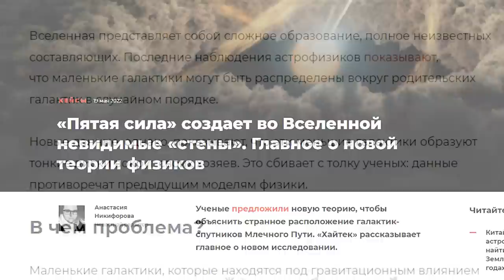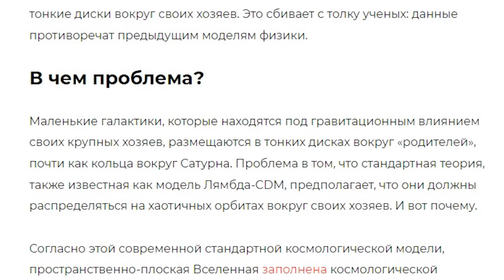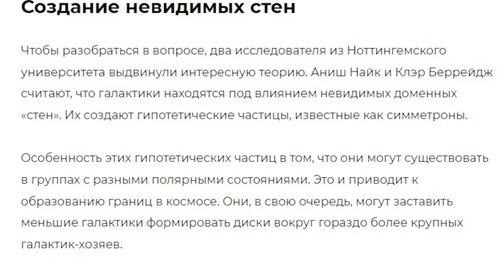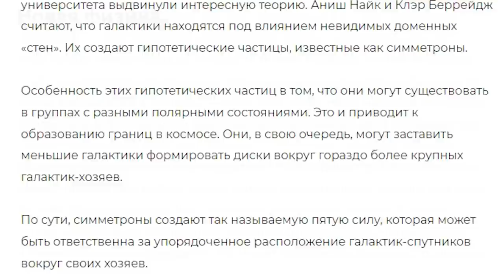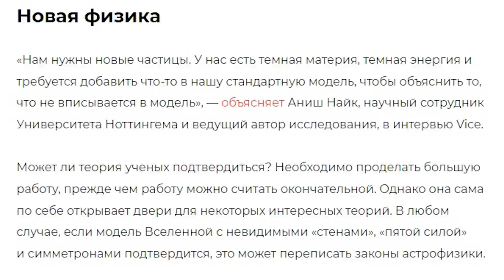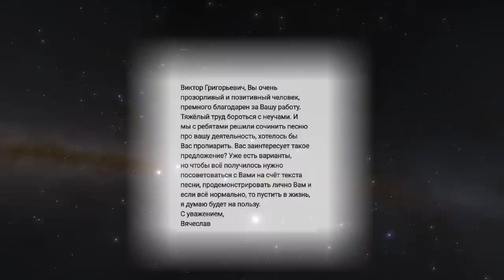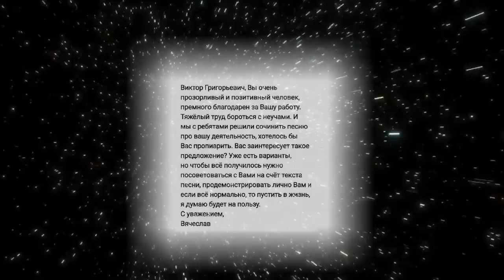Пятая Сила "стена"🔥 🔴 ★ 👍 наука✔"Катющик ТВ"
Поддержать выпуск новых видео:
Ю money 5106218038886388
Web money
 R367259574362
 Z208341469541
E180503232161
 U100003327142